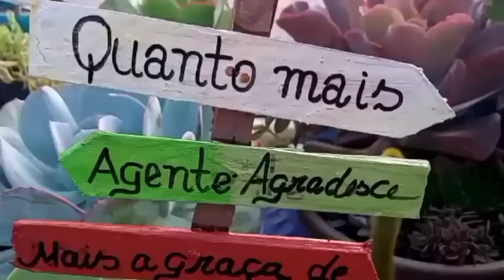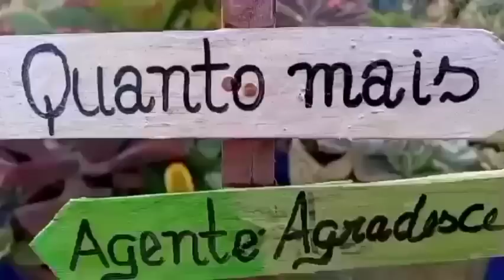TUDO VIRA VASO para SUCULENTAS POR AQUI / OLHA O QUE O BIOFERTILIZANTE DA BABOSA FEZ.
NESSE VIDEO Dou DICAS DE CULTIVO DE SUCULENTAS que crescem rápido em vasos reciclados, vasos que seria JOGADOS no LIXO E QUE VIROU LUXO.
COMO CULTIVAR SUCULENTAS
É MOSTRO QUE NO NOSSO CULTIVO DE SUCULENTAS E CACTOS  TUDO VIRA VASO POR AQUI.
ARRANJOS COM SUCULENTAS PENDENTES
ARRANJOS COM SUCULENTAS QUE CRESCEM RÁPIDO.